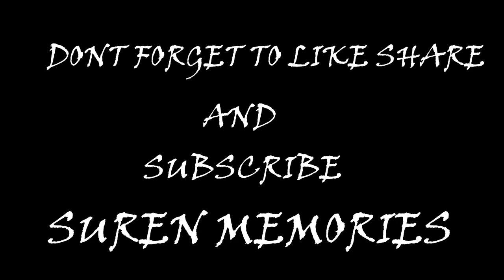OLDHOUSE (NANGLOMOMO)..LOCATED IN KALANKI.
very amazing vibes beatyful seenarious and yummy momos...best place to visit with friends and chill there where the different style of momo are served in a nanglo which will surprise you.